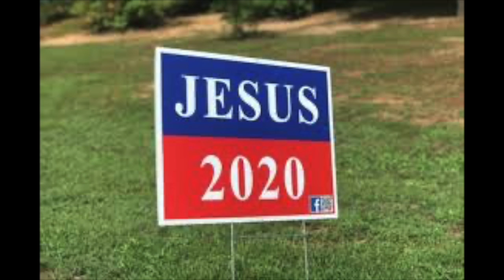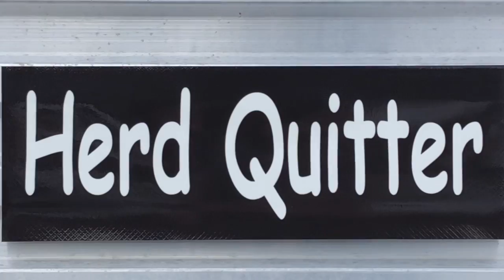Herd Quitter™ Minute - Blessed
Sometimes, with all of our busyness and bad news, we forget to be thankful for the blessings we have.  Join me in a salute to the freedoms we have left.